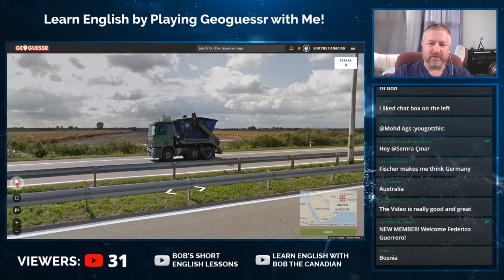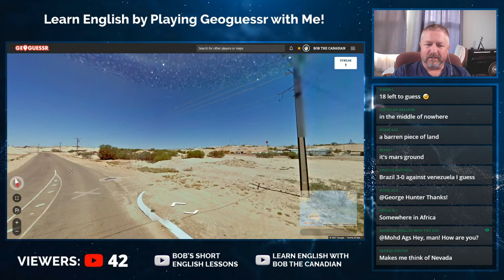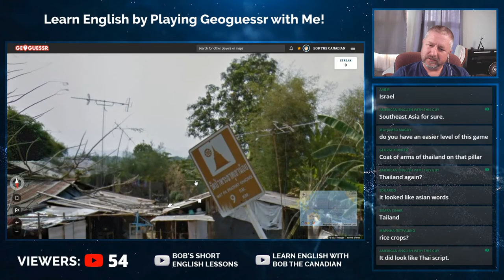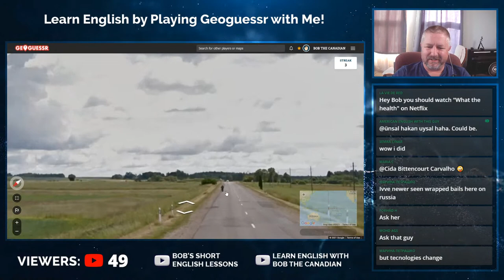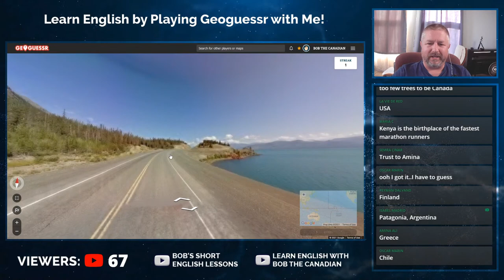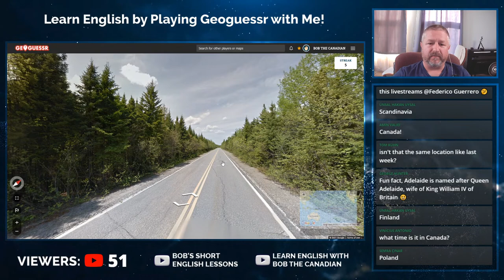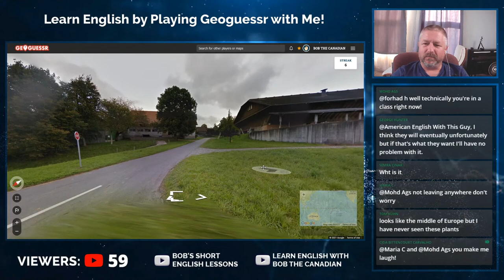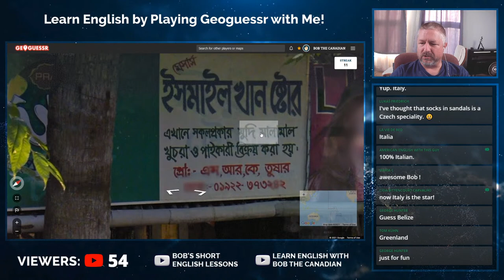Learn English While Playing Geoguessr with Me! 🗺️🌏🗺️🌏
I like playing Geoguessr. I like teaching English. Tonight I will once again combine the two things I like to do and you'll benefit as an English learner. Geoguessr is a game that lets you visit other countries virtually. You can view this English class as a virtual class trip!  Along the way I'll help you learn some English words and phrases by pointing out the things that I see. Together we'll try to guess which country we're in!

I think this is a cool and fun way to learn English! Join me tonight for another live English Geoguessr lesson!